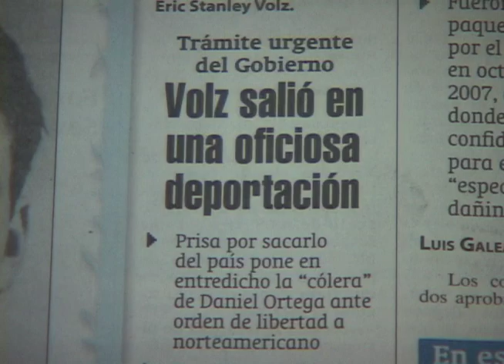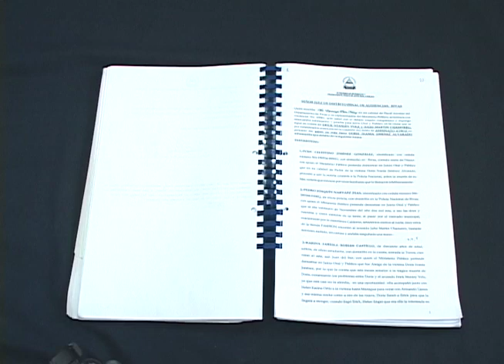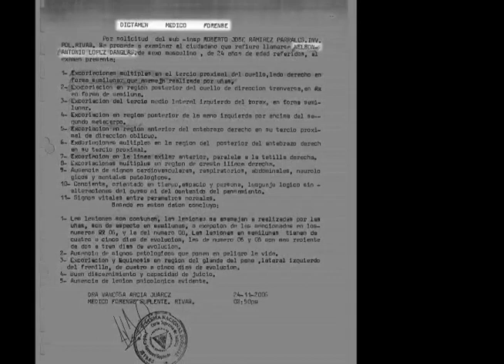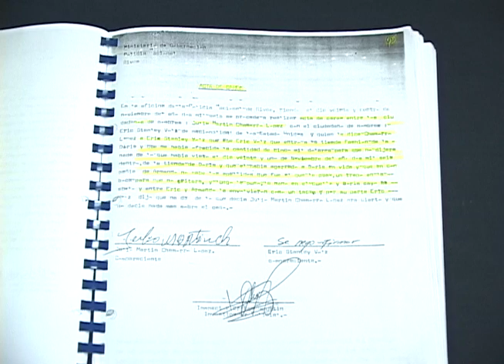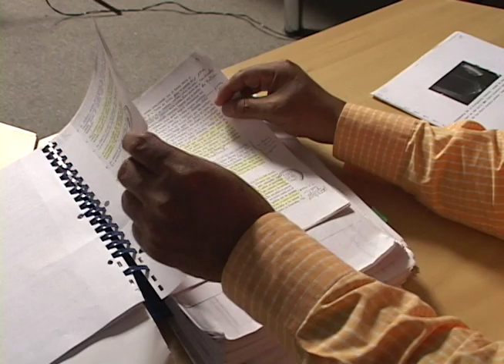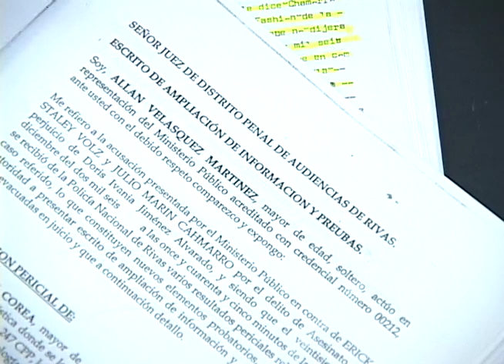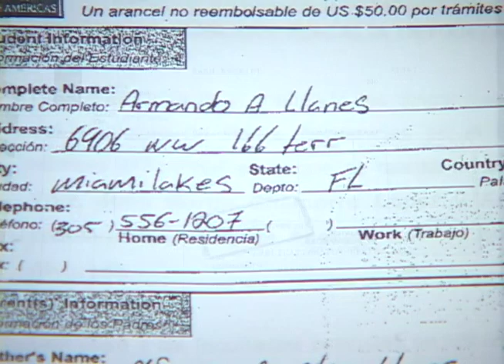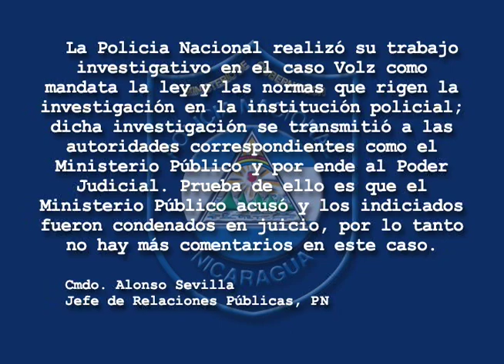Asesinato en San Juan del Sur: Irregularidades en Caso Volz (febrero 2008)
Reportaje de Camilo de Castro sobre las irregularidades en la investigación del caso de Eric Volz, acusado del asesinato de Doris Jimenez en San Juan del Sur ocurrido en 2006.

Transmitido 17 de febrero, 2008.